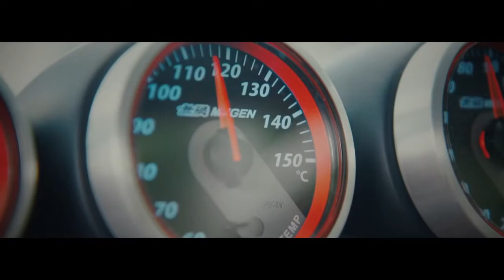Reel Honda CR Z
Reel from Another Project